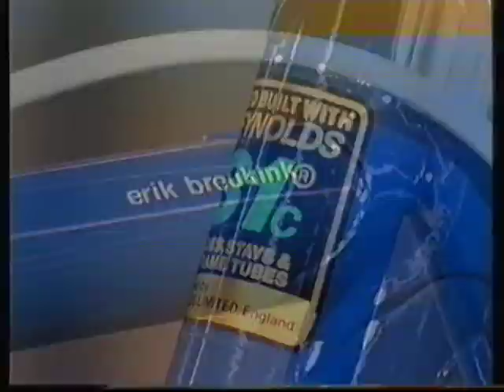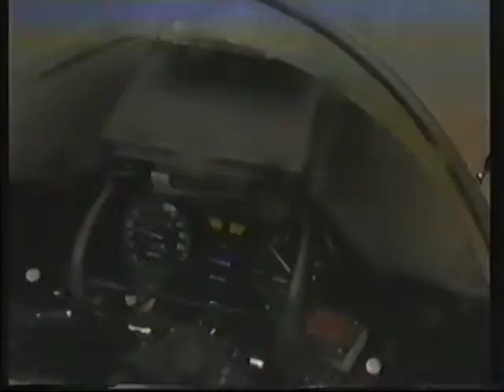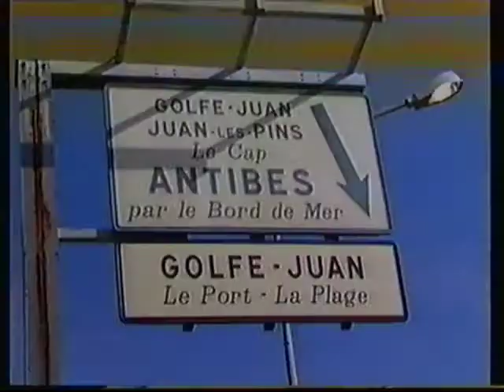Wat is wielrennen Deel 1 1985